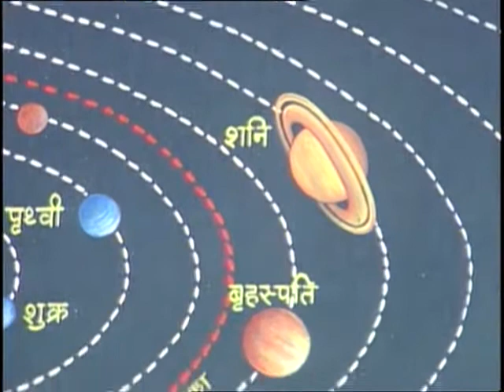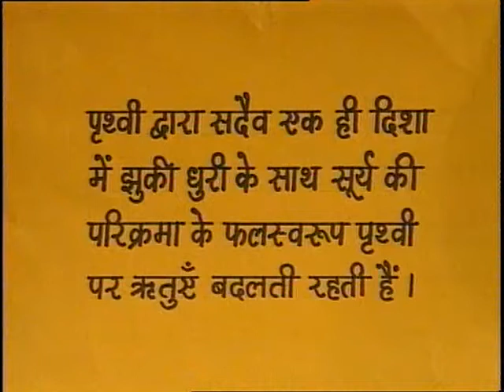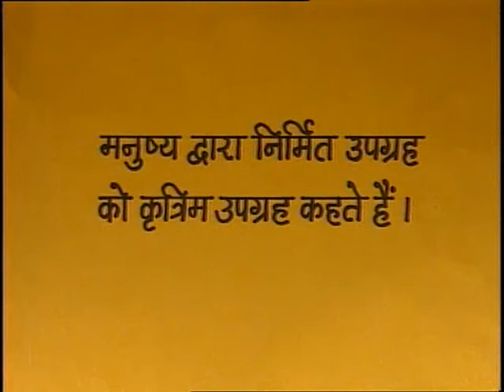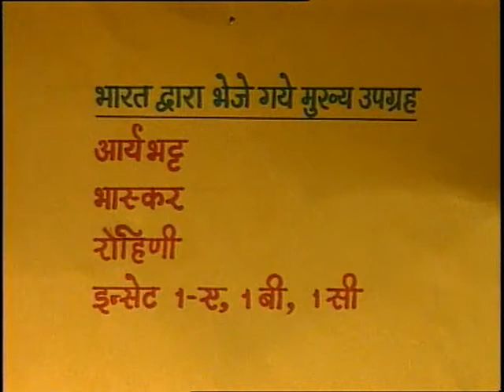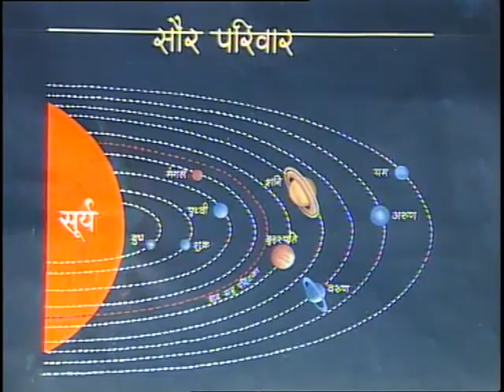Saur Parivaar Aur Taramandal / सौर परिवार और तारामंडल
इस कार्यक्रम में सौरमंडल और तारामंडल में होने वाली क्रियाओं को उदाहरण देकर स्पष्ट किया गया गया हैं।